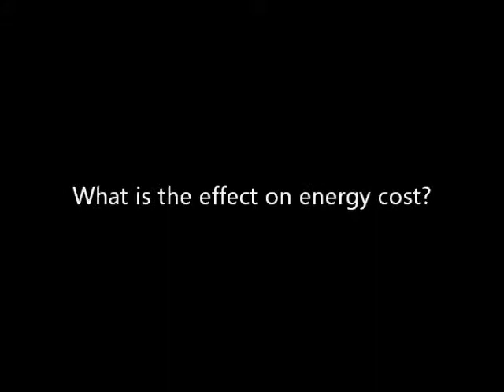Canadian Hydropower Association at the 2012 Renewable Energy and Energy Efficiency Expo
The Canadian Hydropower Association was one of 50 exhibitors at the 15th Annual Congressional Renewable Energy & Energy Efficiency EXPO + Policy Forum on June 21, 2012 at the House Cannon Office Building.